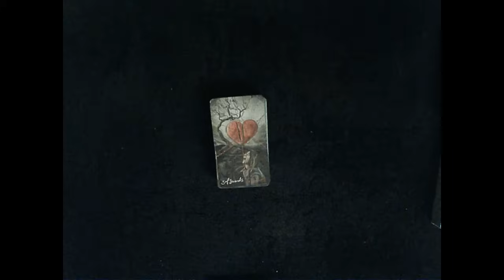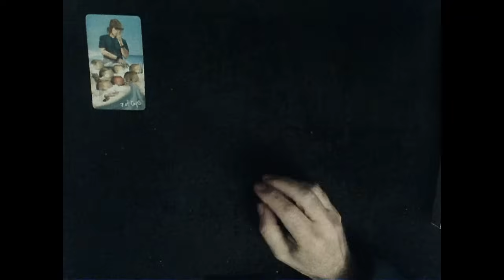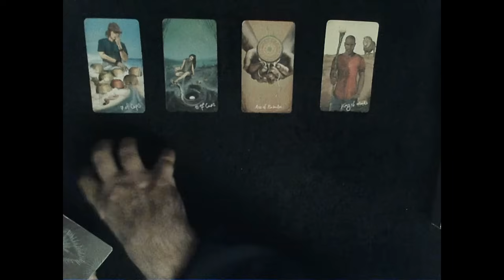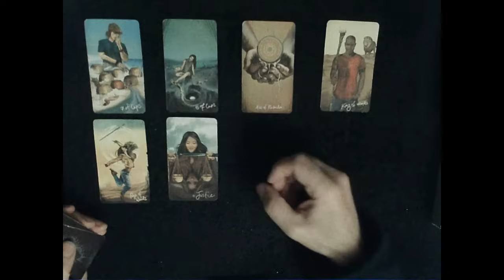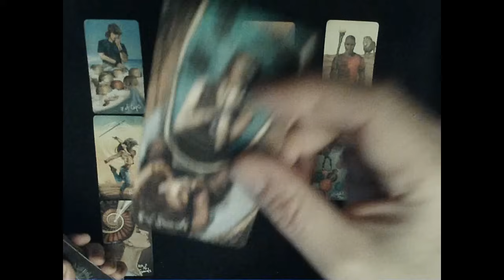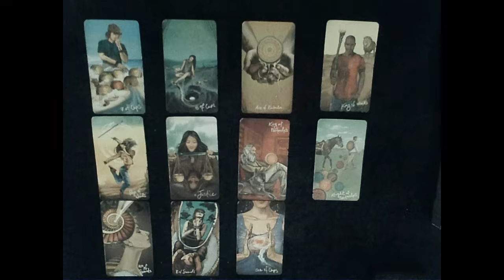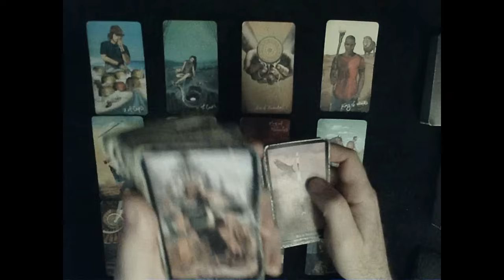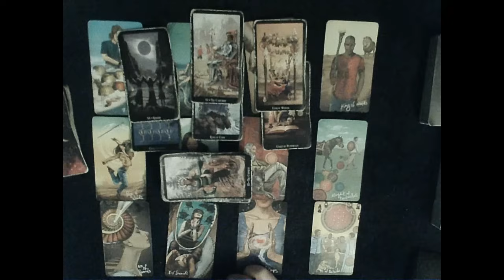The Friday Reading - It all boils down to the Emperor and the Empress...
NOTE: If you're looking for timestamps, there are no timestamps here!!  Everything is energy and everything is connected.  Be it life in general, or a tarot reading about life, it's always about the big picture, the long-view.  This reading is simply the current soulmate cycle split into 12 smaller pieces for a detailed inspection.  It all matters, so watch it all.  Take what resonates, and at least consider the fact that what doesn't might be future influence for you.  Like I always say, if you're here, you're here for a reason.